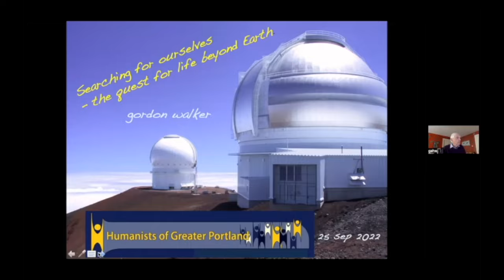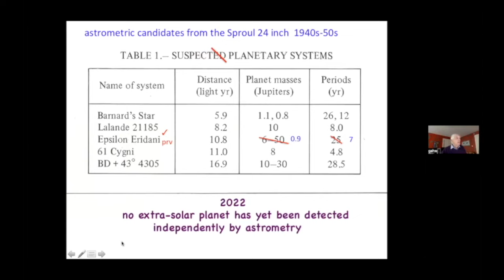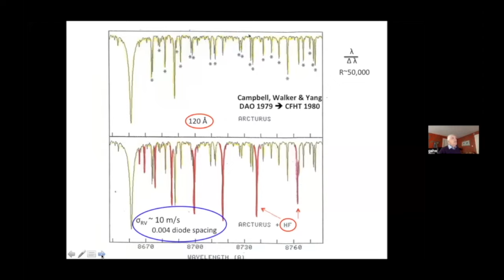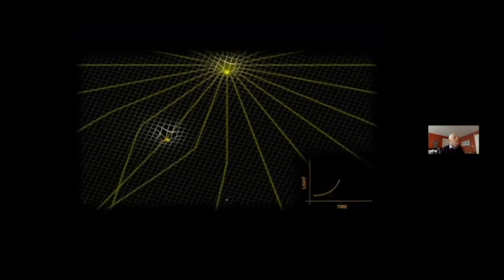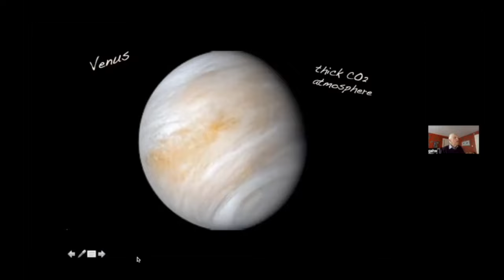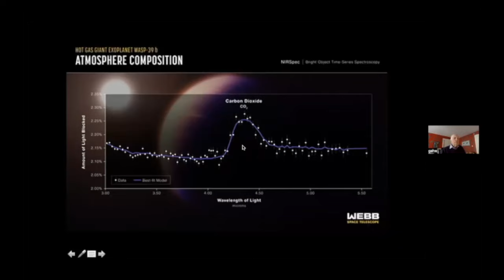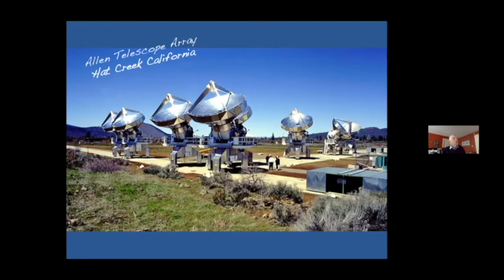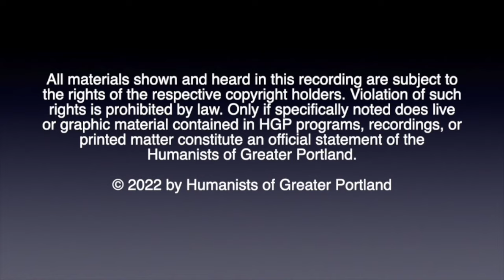Quest for Life Beyond Earth [2022/09-25]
Presentation by Gordon Walker. Speculation that there may be many other Earths and solar systems in the Universe goes back to the time of the Greeks and has posed serious challenges to religious belief. Within the last fifty years, astronomers have developed techniques sensitive enough to put that speculation to the test. We now have evidence for thousands of extra-solar planets in our galaxy and of conditions suitable for life on these planets. Gordon Walker holds a Ph.D. in astrophysics from Cambridge University and is Professor Emeritus at the University of British Columbia. His laboratory has produced some of the first digital detection systems for space based telescopes

0:00 Welcome
1:33 The Reading
5:13 The Speaker Gordon Walker
59:10 Q & A